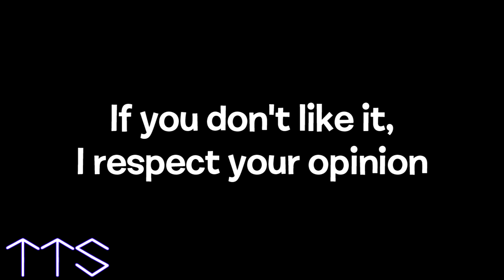X in HouseBroken? (And my thought about HouseBroken)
HouseBroken wasn't bad, it just like adult cartoon